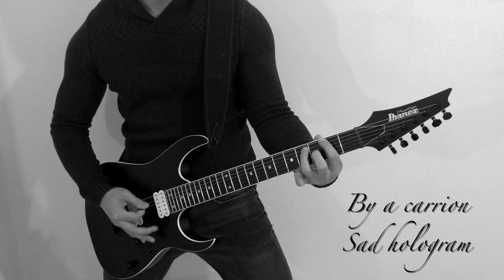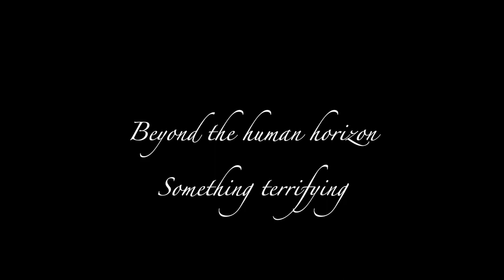Nightwish - Noise [Guitar Cover] HD Video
Just a guitar cover for the new Nightwish single Noise. I included the lyrics aswell because why not. It's not perfect as it was made in a rush but hope is good enough.

My gear:
Ibanez RGR652AHBF-WK Prestige
Amplitube 4
Iphone X